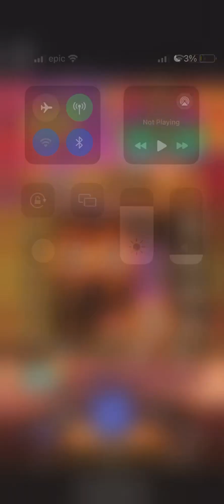🏴‍☠️ RIPTIDE PIRATES slot📱Gameplay Video + Battleships Bonus 🔥 Nailed It Studios | Games Global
Get $5 USDT Free!

Exclusive for September 2024!
We’re giving away a $5 USDT bonus to the first 500 new players at BC.Game! 🚀
Perfect for trying out new slots, blackjack, roulette, baccarat, plinko, dice, and sports betting!

🌊 Game Overview:
Discover the high seas and battle it out in the exciting Battleships Bonus round in this latest offering from Nailed It Studios and Games Global. With stunning visuals and captivating soundtracks, “RIPTIDE PIRATES” offers a unique slot gaming experience that keeps you on the edge of your seat.

🔥 What to Expect in This Video:

 • Full gameplay walkthrough of “RIPTIDE PIRATES”.
 • Detailed showcase of the Battleships Bonus feature.